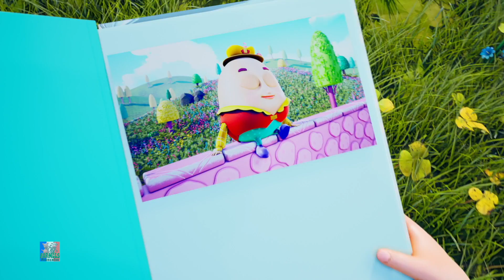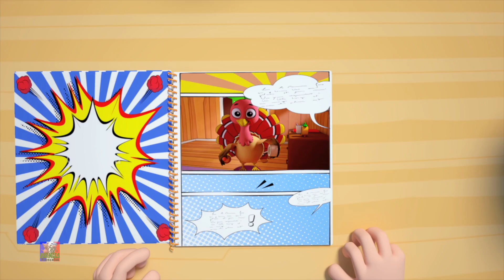Lours est Passé par Dessus la Montagne + Comptines pour les Enfants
Farmees est une chaîne de comptines pour les Enfants de la maternelle.
Ces Chansons pour enfants sont idéales pour apprendre les alphabets , les chiffres , les formes , les couleurs et bien
D’autres activités récréatives.

Les comptines et les chansons pour enfants accélèrent la conscience phonétique des enfants et améliorent aussi leurs compétences en lecture et en écriture

Nous sommes également un guichet unique pour que vos enfants apprennent des comptines.

Nous espérons que vous vous amusez avec vos enfants chez Farmees

Musique disponible sur tous les principaux plateformes de streaming maintenant .